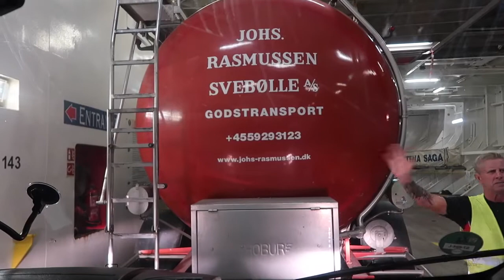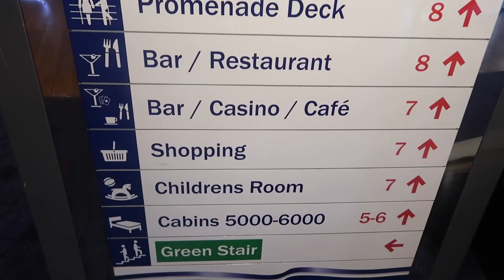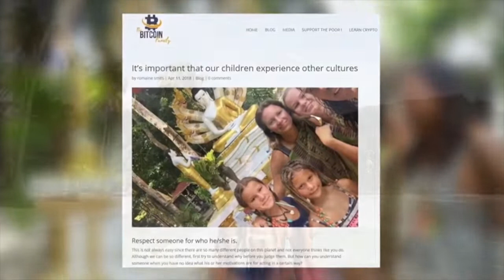Oslo, a Norwegian prince for Joli and the naked truth! | vlog 027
During our European bitcoin tour, we visit all kinds of crypto-related places and test how they work but we also just visit amazing places to show our kids how different but mainly how beautiful the world is! This time we visited  Oslo in Norway. Enjoy a park full with naked statues, the royal palace, and much more.  Our tour will be about 6 months long so if you have a thing you want us to test just let us know and we will go there and make a video on it to share it with the world.

The goal of our tour is to inform as much as possible people about cryptocurrency and blockchain and support it going mainstream. We could also be relaxing on a beach the rest of our lives but we just feel too young for this and we have too much motivation to inspire people about changing life and using Bitcoin and other cryptocurrencies.

Help us and share our videos:
Instagram and Facebook page so we can reach more people.